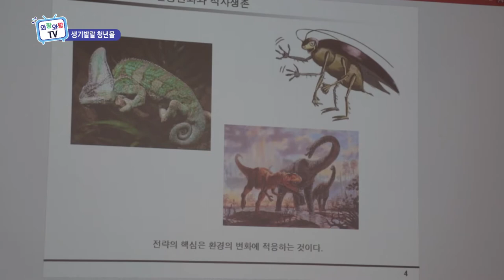열정+패기+청년 인재, 생기발랄 청년몰로 오세요~ (와랑와랑 TV)